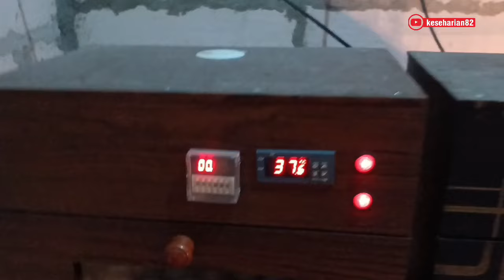Bersama mas inar menuju ke rumah kakak